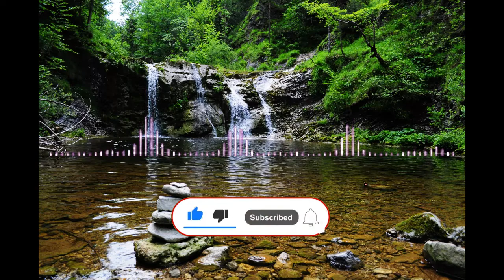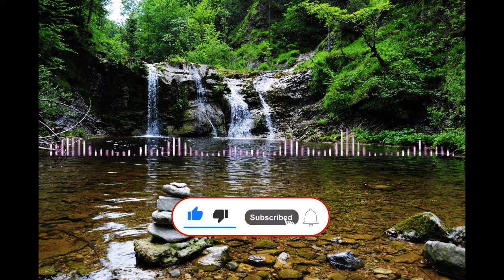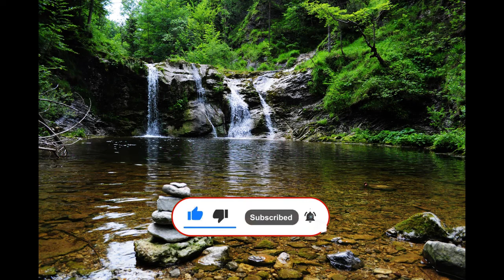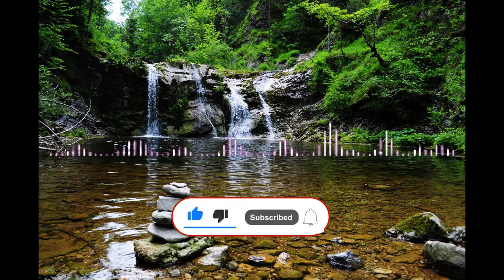1 HOUR STUDY WITH ME on a RAINY DAY | Background noise, Gentle Rain, real-time, no music, no break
1 HOUR STUDY WITH ME on a RAINY DAY | Background noise, Gentle Rain, real-time, no music, no break

Support 💜 : The channel isn't monetized, your support is what keeps the vibe alive.
Upi [ Paytm / GPay / others ] :  bhanusunny72@ybl

1 HOUR STUDY WITH ME on a RAINY DAY | Background noise, Gentle Rain, real-time, no music, no break

1 HOUR STUDY WITH ME on a RAINY DAY | Background noise, Gentle Rain, real-time, no music, no break Copyright Disclaimer Under Section 107 of the Copyright Act 1976, allowance is made for 'Fair Use'